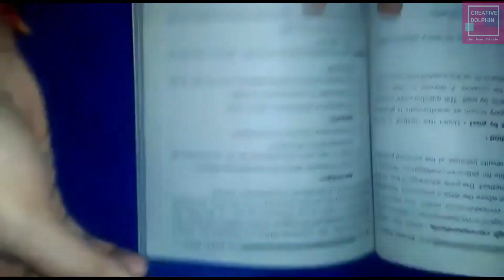How to make a paper heart book mark in easy way || how to make a bookmark in simple way | DIY craft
Hello Friends

Today I am going to show you that how to make a heart book mark in easy way...
Paper heart book mark in simple way..

spring craft projects, DIY crafts, recycled crafts, kids crafts, DIY home decor ideas, and wreath making ideas